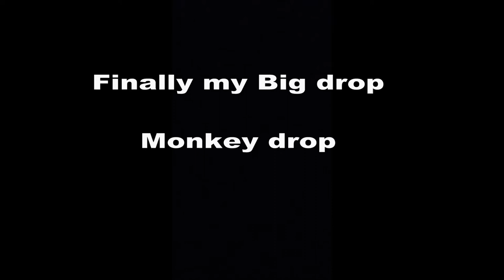Big Monkey drop final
Finally my big Monkey drop. Today I came I saw I conquer and did it

Don't think I can't do this . You can!! if you want to

Thx to
Camera
Adnane
Oussama
Hakim